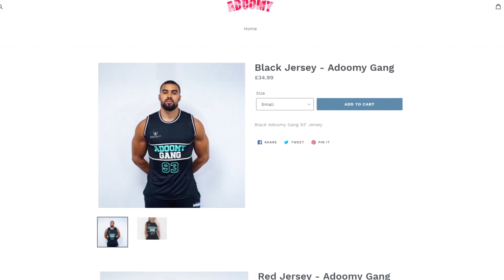We Need To Talk...